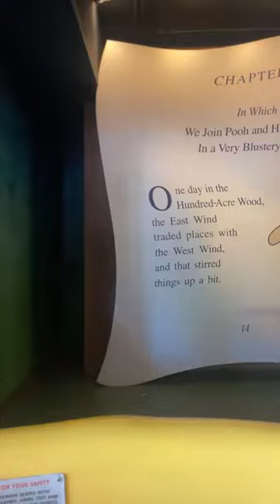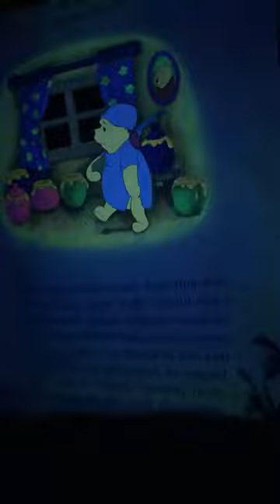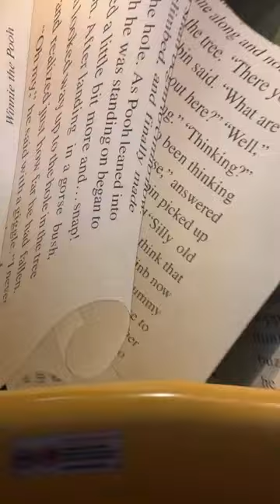Come ride with me on Winnie the Pooh!